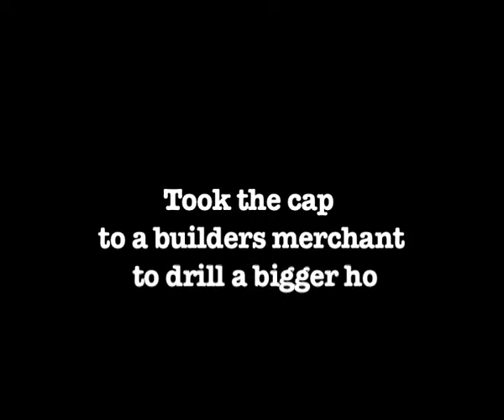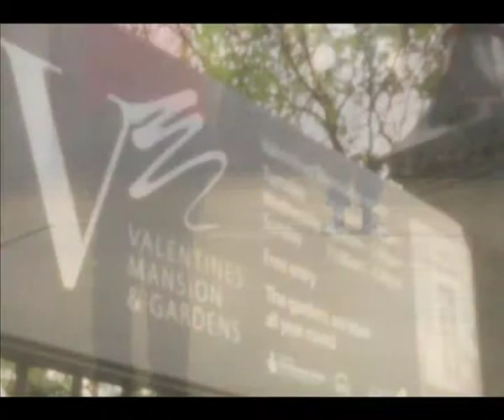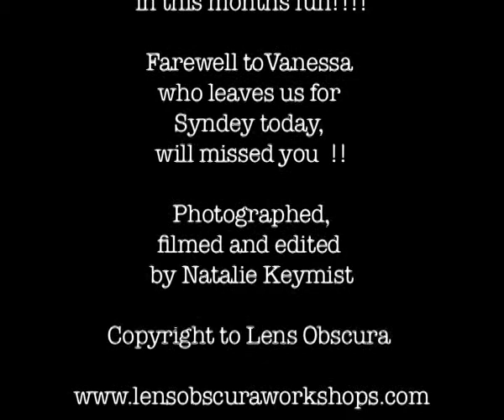May CAM: Fifth month through pinhole photography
Lens Obscura's 2012 mission is to make a different pinhole camera each month and take images with it throughout the month. Check out the last month through a pinhole!!